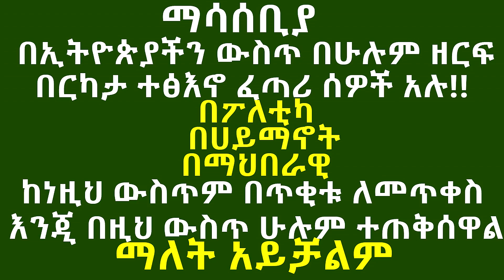Ethiopia 70 እጅግ ተፅእኖ ፈጣሪ ግለሰቦች ፎቷቸው ለህዝብ ይፋ ሆነ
በኢትዮጵያ ውስጥ በርካታ ተፅእኖ ፈጣሮ ግለሰቦች አሉ እነዚህም በፖለቲካ በሀይማኖት እና በማህበራዊ በማለት ልንከፍላቸው እንችላለን ዛሬም ከነዚህ መካከል ውስጥ ቁጥራቸው 70 የሚደርሱትን በዚህ መልኩ አቅርበንላችኋል  መልካም ቆይታ